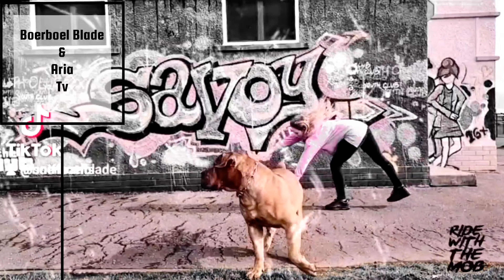boerboel blade & Aria 369